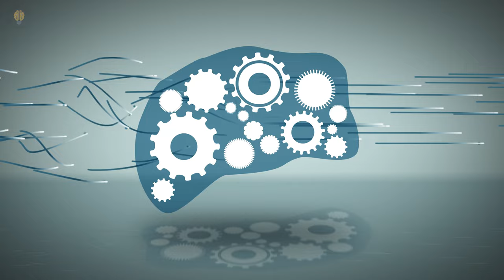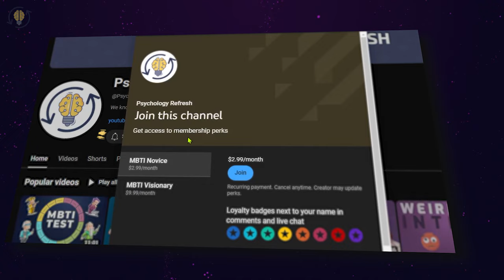4 Reasons Why You Should NOT Mess Up with INTJs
⏰TIMESTAMPS⏰
0:00  4 Reasons Why You Should NOT Mess Up with INTJs
0:05 - Number 1
3:32 - Number 2
6:29 - Number 3
8:52 - Number 4